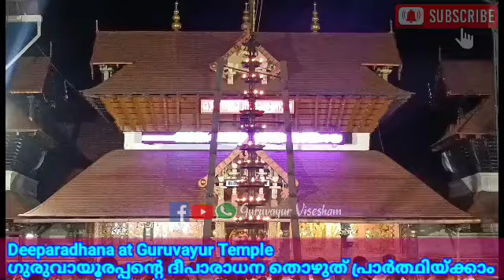ഗുരുവായൂരപ്പന്റെ ദീപാരാധന തൊഴുത് പ്രാർത്ഥിക്കാം| 19/06/2024 | Deeparadhana at Guruvayur Temple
GURUVAYUR VISESHAM